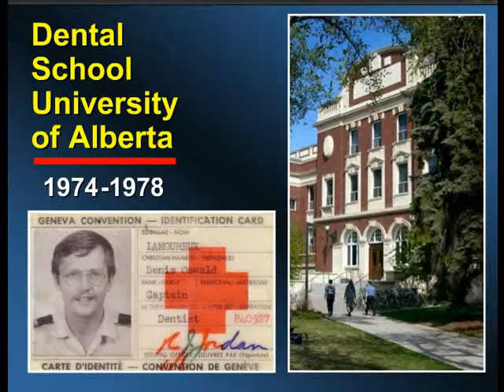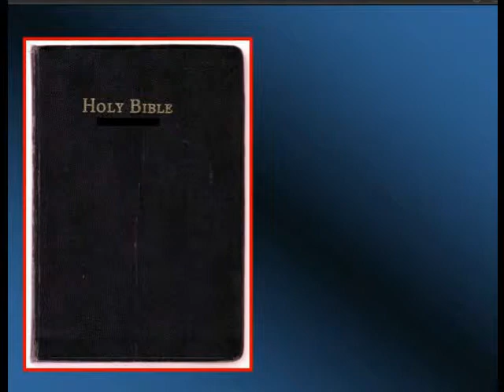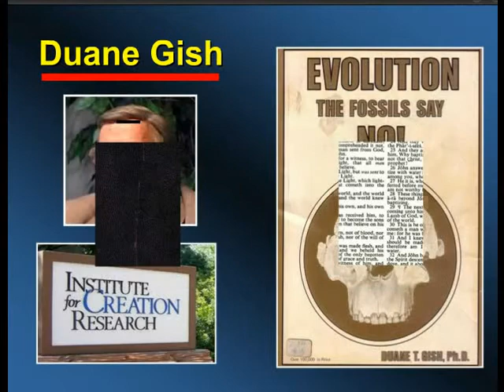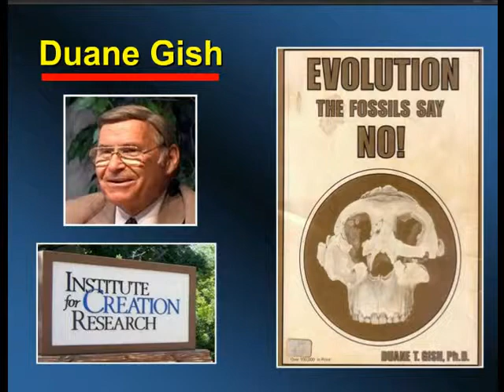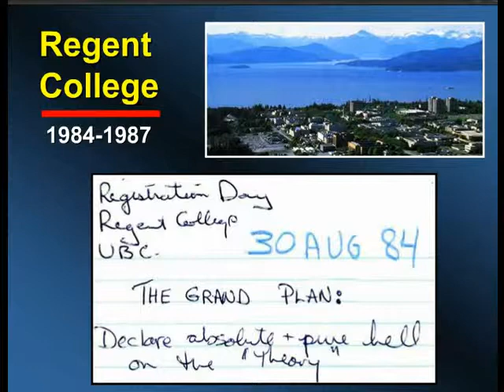Denis Lamoureux - Coming to Terms with Evolution: A Personal Story - Part 2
Denis Lamoureux - Coming to Terms with Evolution: A Personal Story

"I have wrestled with the issue of origins for well over twenty years. I lost my boyhood Christian faith in first year college because of evolution, and eventually I became an atheist. Two years after graduation I returned to faith and embraced young earth creation. During my masters degree in theology, I realised that it was not possible to read the Biblical creation accounts literally. And during my PhD in biology, I saw the evidence for evolution, some of which I will share in this presentation. My voyage ends with me accepting both God and evolution, a view of origins called "evolutionary creation"."